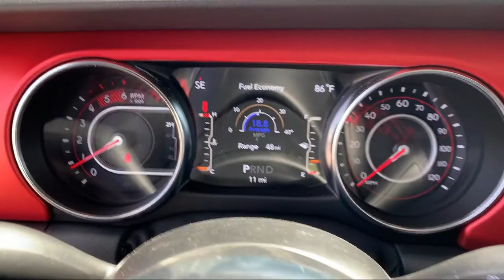2021 Jeep Wrangler Unlimited Rubicon Elk Grove Sacramento Roseville Folsom Rocklin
2021 Jeep Wrangler Unlimited Rubicon Stock Number: 63668D Vin:1C4JJXFM4MW701941.

8575 Laguna Grove Dr.